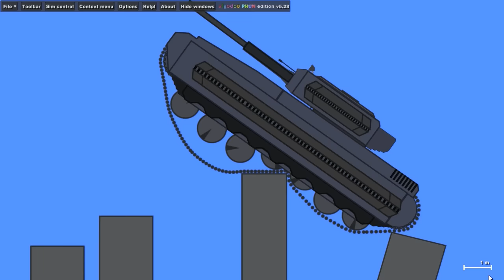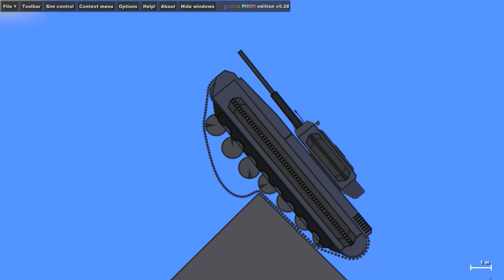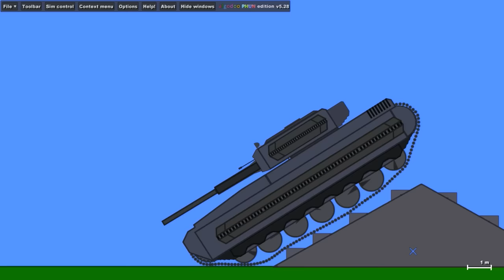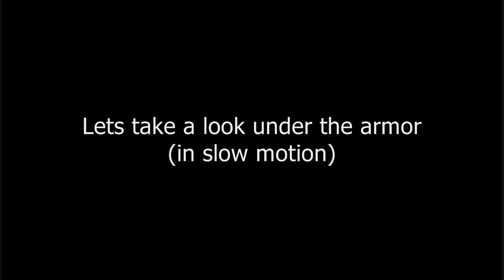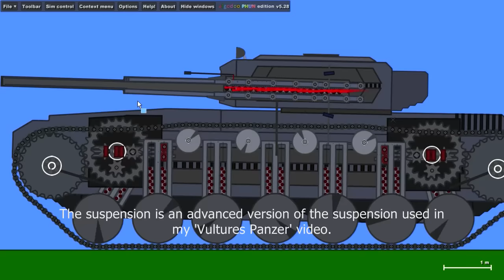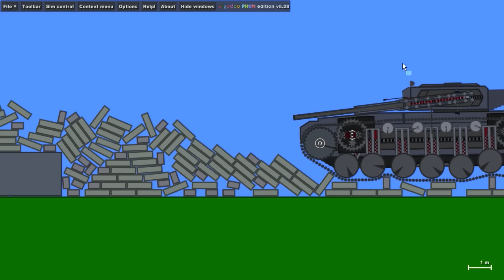Heavy Tank Destroyer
This is my new Phun-toy, the Heavy Tank Destroyer.

features: powerful gun, 2 speed gearbox, heavy duty suspension, can climb hills up to 45° inclination, no script bs

Some bullets deflect or simply fly through the target because of the size of the bullets and their speed. This gun was originally designed to fire many bullets as fast as possible so the bullets had to be small and circular.  Watch my Phalanx video (link above) to see it in action. Maybe I'll design a better gun in one of my next videos...

Please excuse the shaky cam. I had to record this video at 1/4 speed and speed it up later.

software used: Phun 5.28, Windows Movie Maker, Fraps